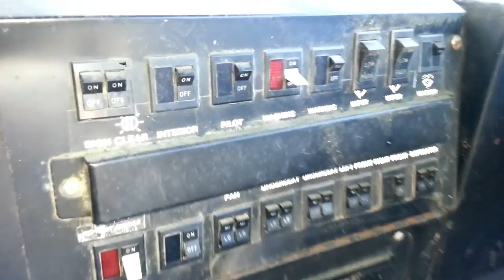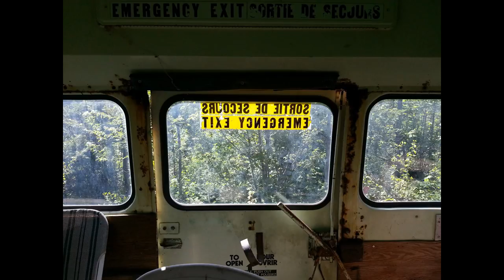URBEX / SCHOOL BUS ABANDONED (french)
Autobus scolaire trouvé sur mon chemin